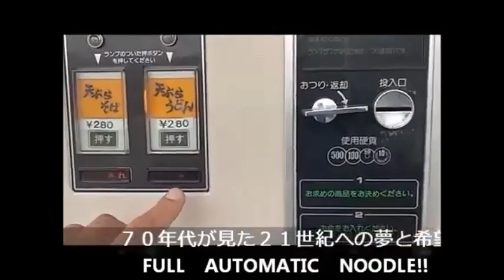昭和回想紀行①（再） 2013/10/18福原酒店 自販機うどん 広島県三次市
平成25年10月18日撮影　同月24日youtube投稿
令和元年5月31日削除　6月1日再UP

広島k県の山あい54号線沿いにあるうどん自販機です
中国地方の自販機うどんで一番美味いと思う
現在は改築されてこの佇まいは消えてしまいましたが
うどん自販機は現役で稼働中です
二度と撮れない映像です

youtubeは貴重な映像と膨大な労力を無碍に扱う